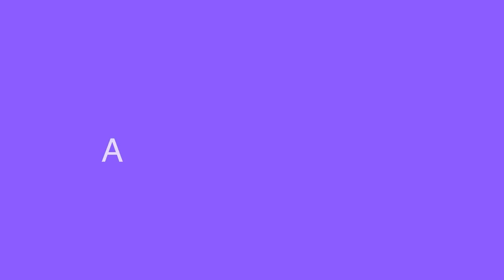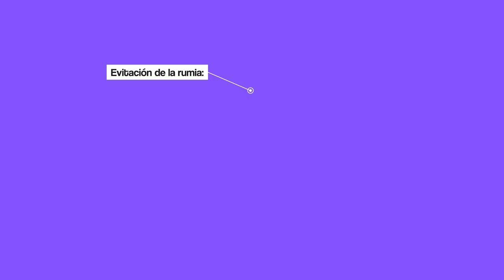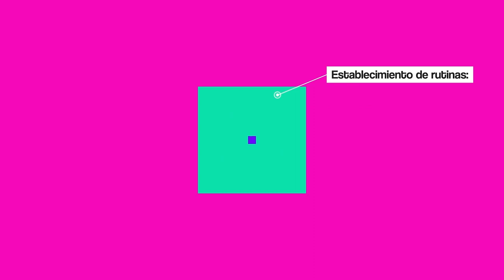Manifestación emocional en el cuerpo